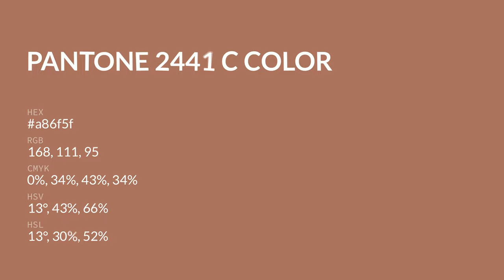color a86f5f hex color - Red color - Cool color a86f5f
What color is ? a86f5f hex color - Red color - Cool color a86f5f

Hex a86f5f Color Code is also known as color.

Hex a86f5f Color code in RGB color code model is created after adding 65.88% red color, 43.53% green color and 37.25% blue color.
Hex a86f5f Color code in CMYK color (process color) code model is generated after subtraction of 0% cyan, 33% magenta, 43% yellow and 34% black.